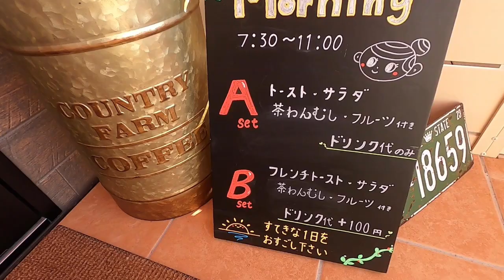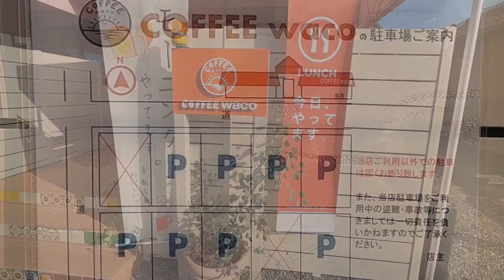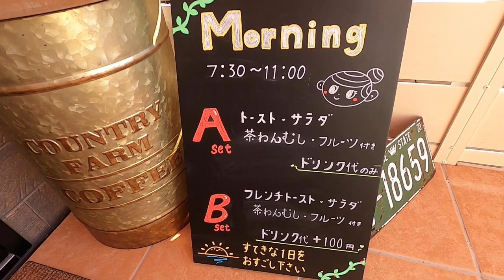岐阜県総合医療センター近く午前7時30分からモーニングサービスドリンク代のみ￥450円【コーヒーワコcoffee waco】岐阜県岐阜市北一色9丁目6 2021年10月5日火曜日